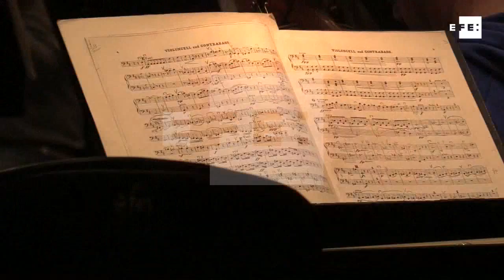Estadounidense Midori Goto se presenta en Montevideo con la orquesta Filarmónica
Montevideo, 4 sep (EFE),(Imágenes: Santiago Carbone).- La violinista estadounidense Midori Goto dará hoy su primer concierto en la capital uruguaya acompañada de la Orquesta Filarmónica de Montevideo y bajo la batuta de la brasileña Ligia Amadio.